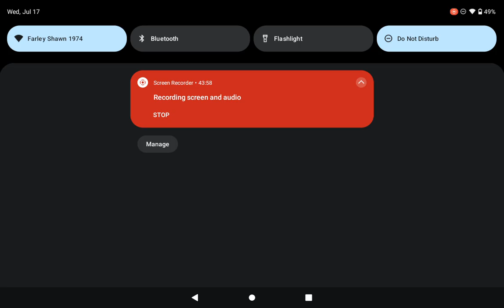MLB 9 INNINGS 2024 Pittsburgh Pirates at San Francisco Giants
The Pittsburgh Pirates from Pittsburgh, Pennsylvania Heads to Oracle Park to take on the San Francisco Giants. I apologize for the lag you will experience in this video.